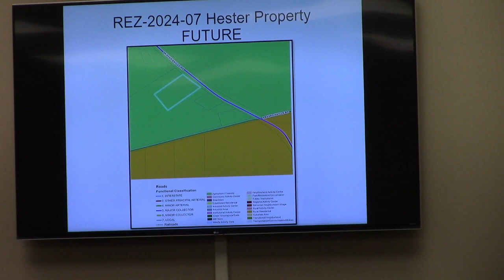5. REZ-2024-07 Hester Property, Skipper Bridge Rd. portion of 0103 062, ~2.5 ac @ GLPC 2024-04-29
5. REZ-2024-07 Hester Property, Skipper Bridge Rd., a portion of 0103 062, ~2.5 acres
Current Zoning: E-A (Estate Agricultural)
Proposed Zoning: R-A (Residential Agricultural)